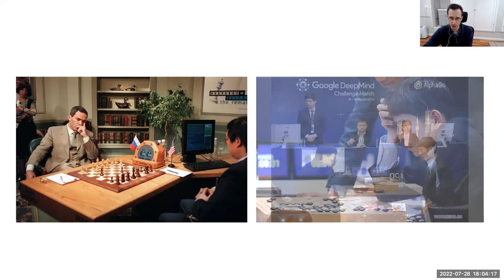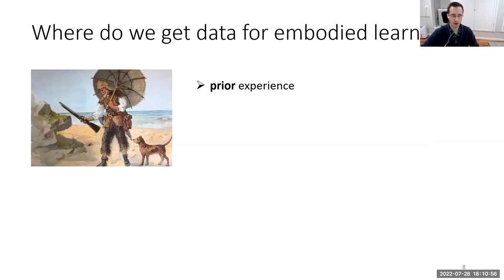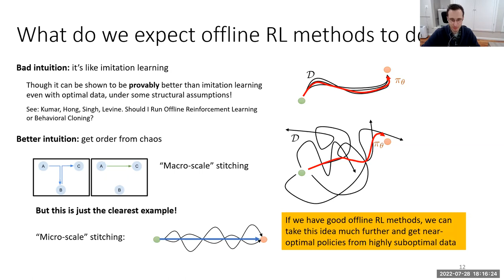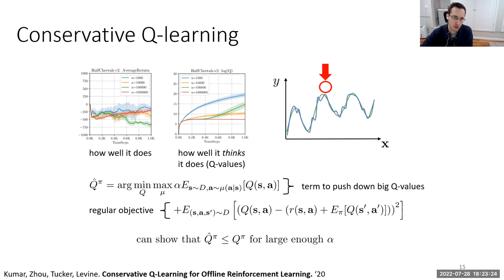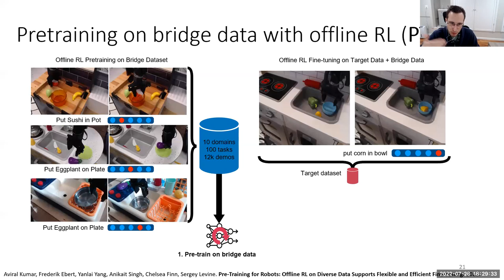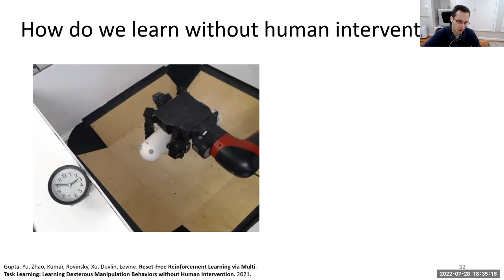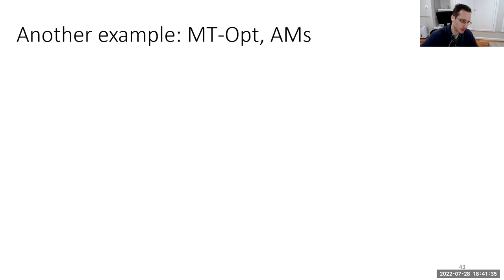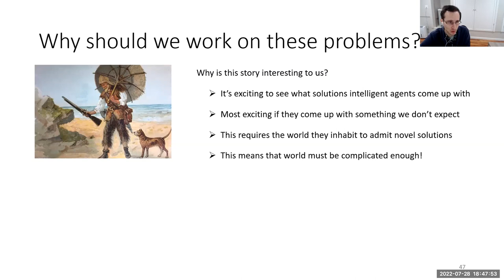Developing Minds talk by Sergey Levine 2022-07-28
Sergey Levine's lecture: "From Reinforcement Learning to Embodied Learning" in the Developing Minds global online lecture series